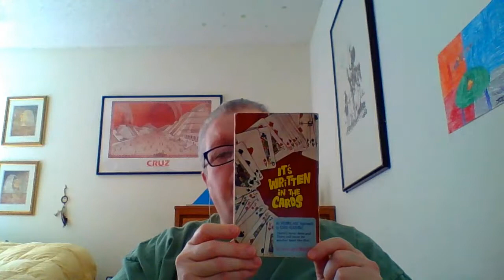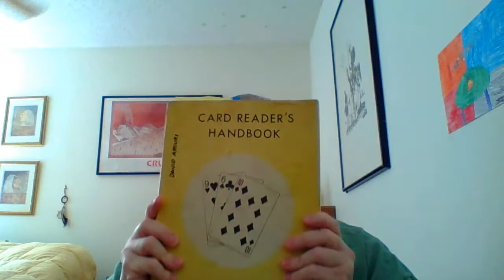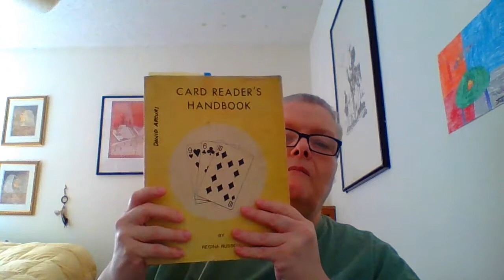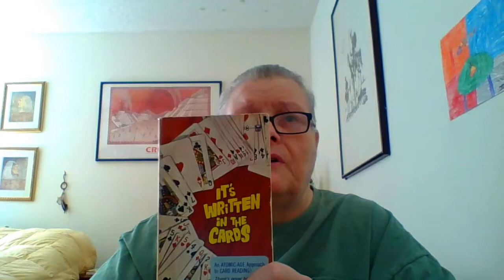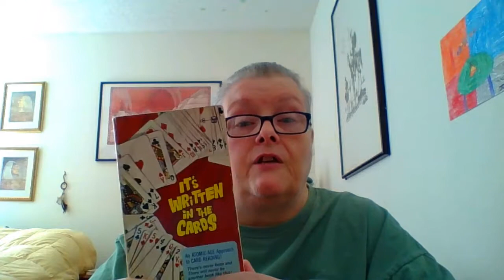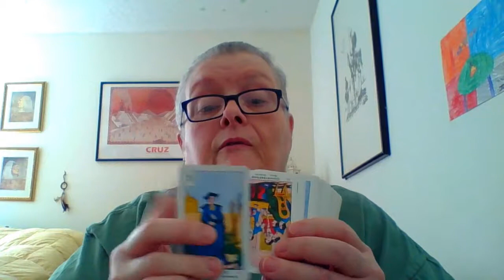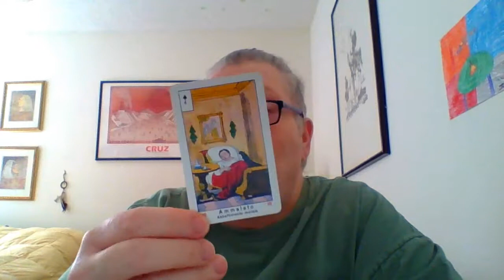Introduction to Cartomancy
Intro to my new Art of Cartomancy channel, a platform for educational videos on fortune telling with playing cards.

It"s Written in the Cards by Dr. Leo Louis Martello is out of print.

The Card Reader's Handbook by Regina Russell is available through Regina Russell's Tea Room